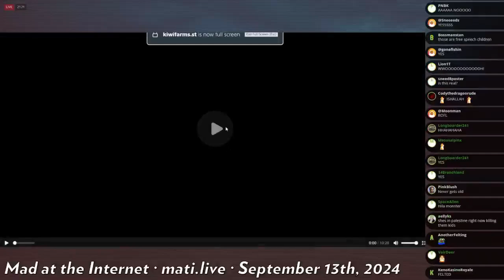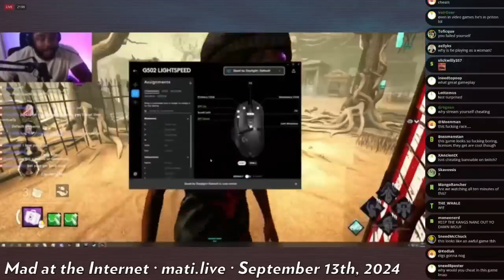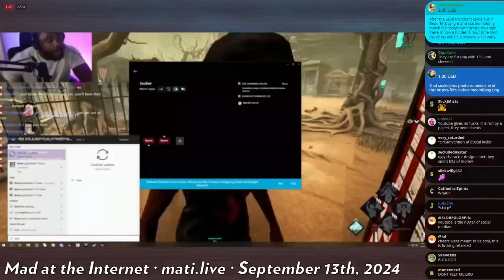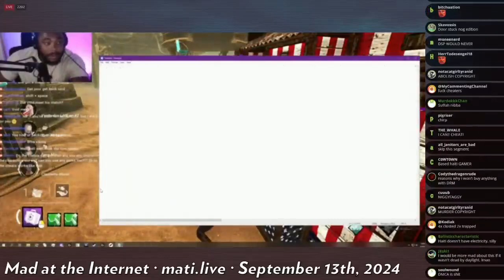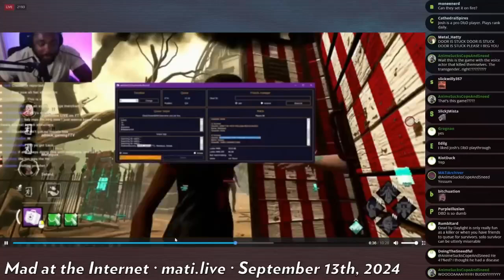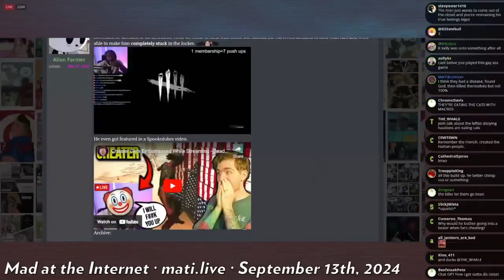players turn the tables on DBD hacker - Mad at the Internet (September 13, 2024)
Gamers unite.